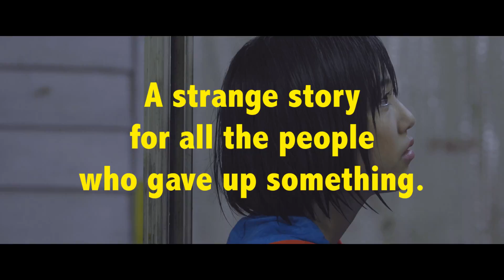"The Sheep Story" teaser trailer / Hitsuji Monogatari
映画『ひつじものがたり』ティザートレイラー
Japanese Independent New Wave Film

16th Nippon Connection / Nippon Visions
Yubari International Fantastic Film Festival 2016

Title：The Sheep Story
Producer and Director：Ken KAWAI
Screenwriters：Ken KAWAI, Sho ISHII
Editor：Yasushi ISHIZAKI, Ken KAWAI
Cinematographer：Yuki UKIBE

Principal Cast
Keisuke HORIBE, Ryutaro NINOMIYA, Akiko ISHIKAWA, Kana KITA, Hatsune YAZAKI,
Tatsuya TAI, Hiroki MINAMI, Sawa MASAKI, Yoshitaka HOSOKAWA, Makoto Ose, Takuya SAKURAI,
Ayumi NIGO, Goichi MINE, Atsuko SHIKATA, Masaru YAMAKAGE, Masatada OMURA, Tohma KAWAI,
and Shinji IMAOKA, Rumi SHISHIDO